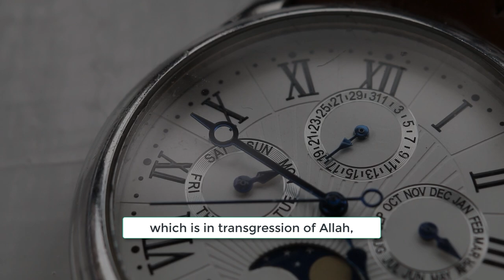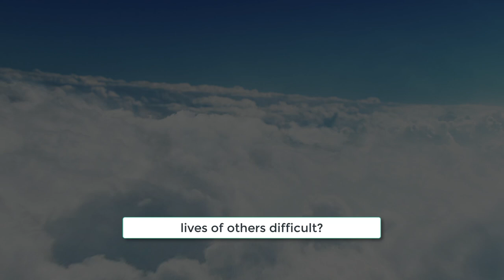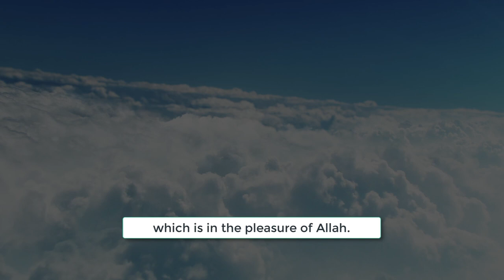The HOUR is NEAR! - Mufti Menk\\ Full lecture lyrics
Mufti Menk, (Doctor, Mufti, Ismail Menk) is a leading global Islamic scholar born and raised in Zimbabwe. He studied Shariah in Madinah and holds a Doctorate of Social Guidance from Aldersgate University.